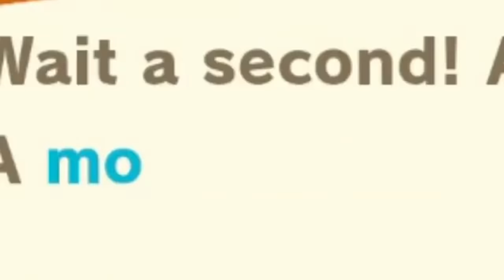Best ANIMAL CROSSING New Horizons Clips #112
These are the funniest and best animal crossing new horizons moments/memes/clips I hope you have fun watching! #112

Thumbnail Submission (send me your best Animal Crossing New Horizons Screenshot)